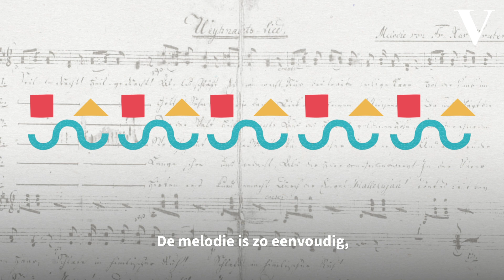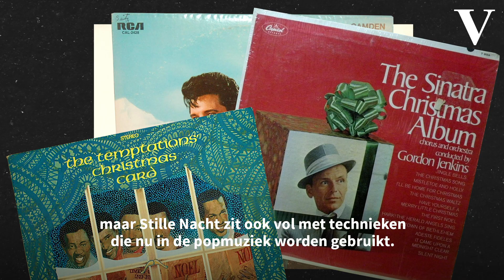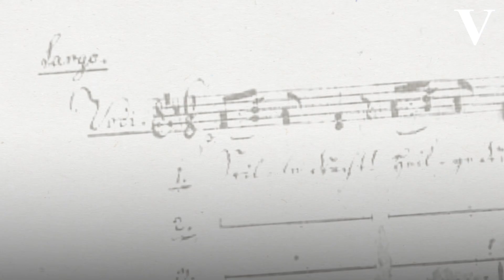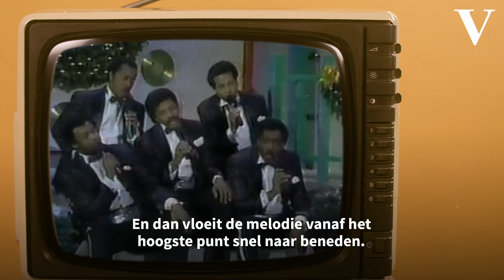Het geheim van Stille nacht: de grootste kersthit aller tijden - de Volkskrant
Hoe kan het dat een relatief eenvoudig deuntje, dat op eerste kerstdag in 1818 in de piepkleine Duitse gemeente Oberndorf bei Salzburg het levenslicht zag, verantwoordelijk werd voor de grootste kersthit aller tijden? Hoewel het een melodie is van likmevestje, ontdekt de scherpe luisteraar wel degelijk een slimme compositie. Juist de eenvoud maakt van Stille Nacht namelijk een kerstnummer waarin ruimte is voor veel emotie.  Luister maar.